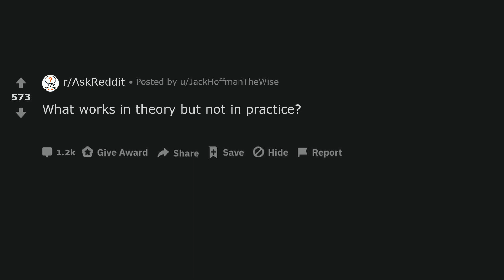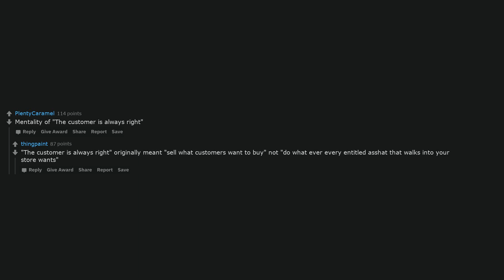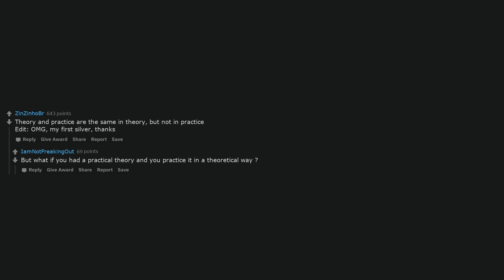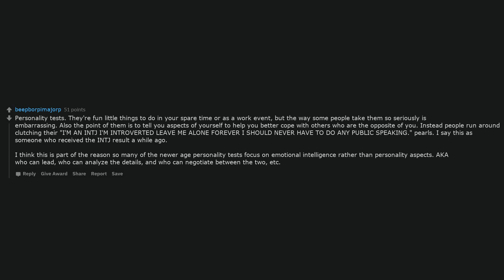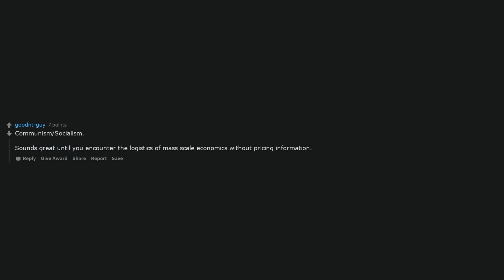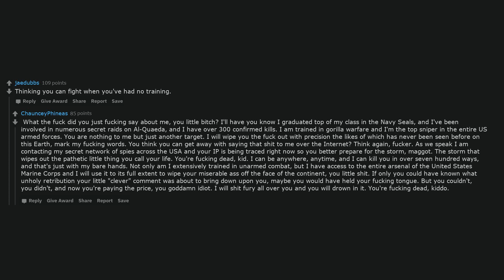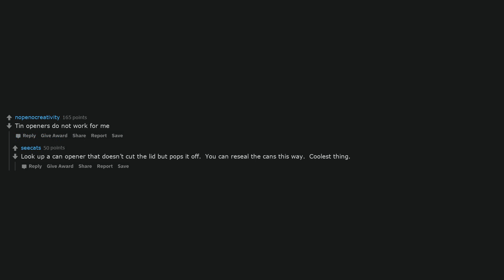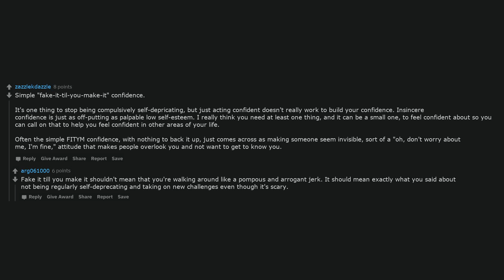What works in theory but not in practice?